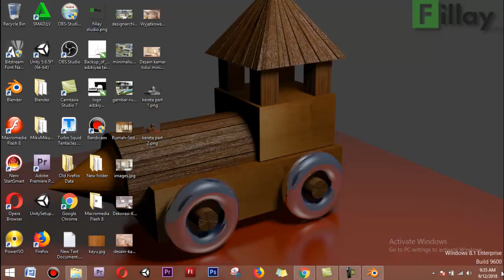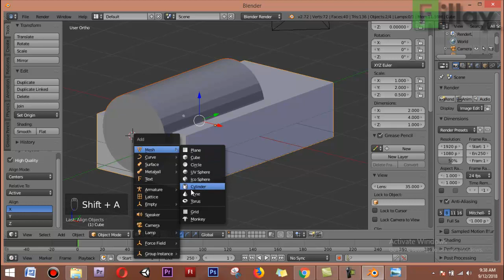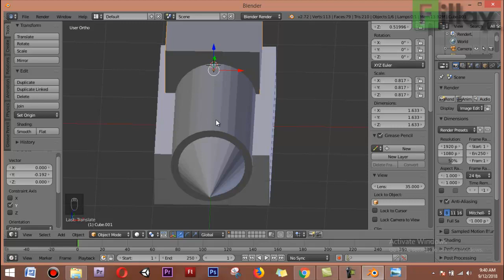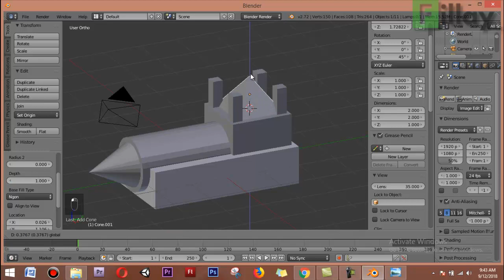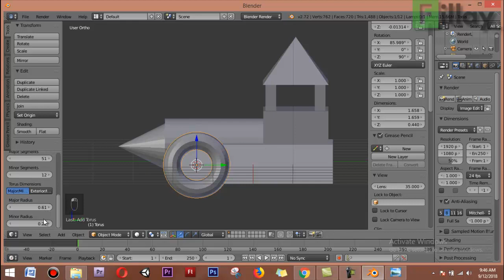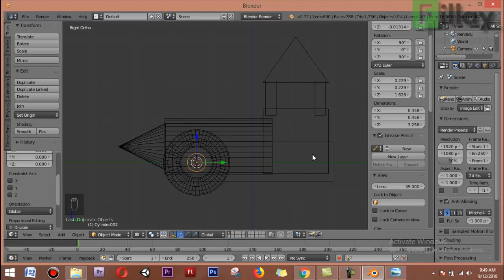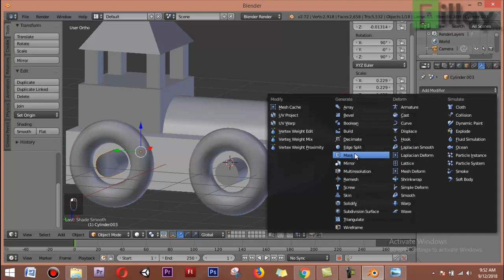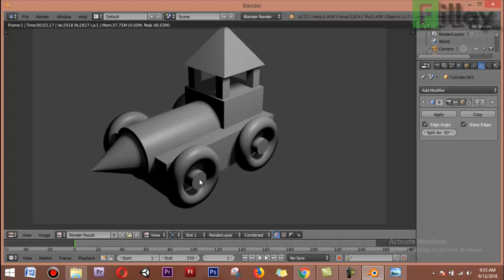cara membuat kereta dengan blender part 1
pada tutorial kali ini kita belajar membuat kereta dengan blender.